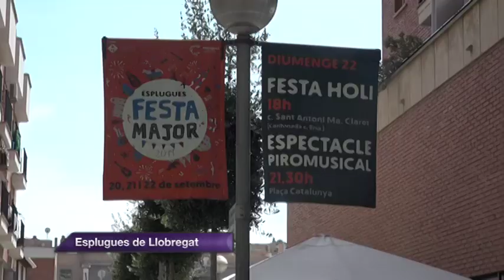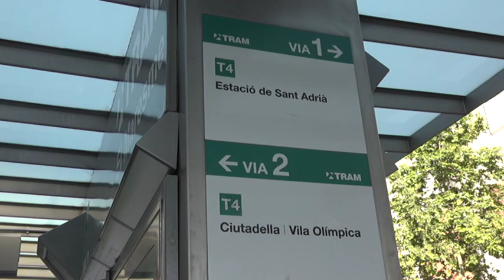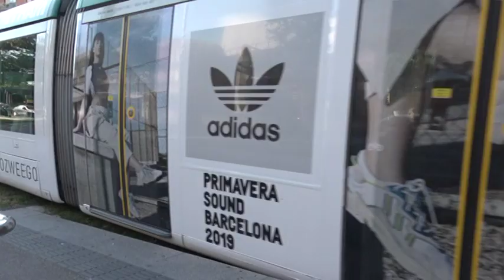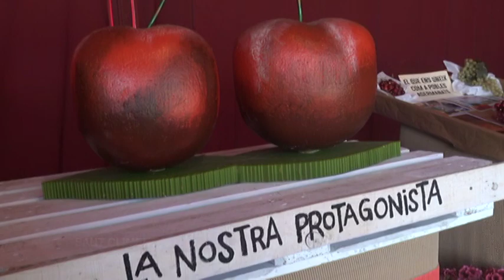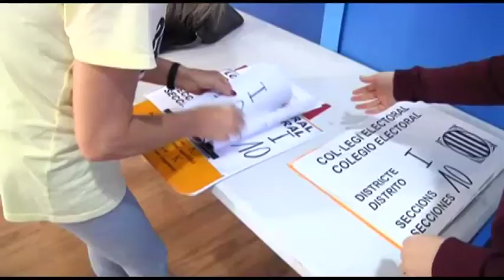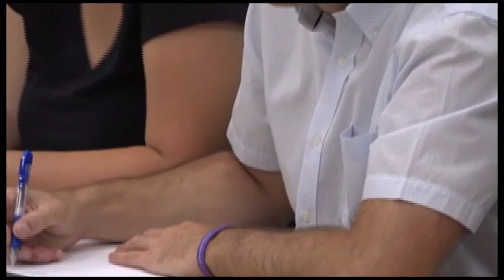Informatiu comarcal de SATV Edició 200919